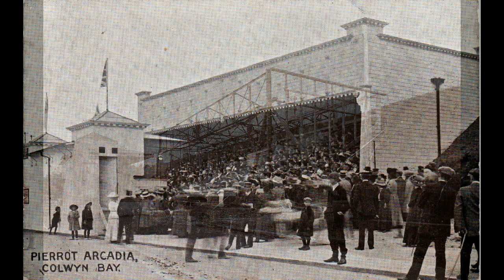Catlin's venue at Colwyn Bay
This is a short slideshow of the evolution of Catlin's venues for his pierrot shows at Colwyn Bay at the start of the 20th Century (some pictures courtesy of Llandudno Museum Services).
The music is 'The Pierrotters'' anthem - 'Deep Sea Blues'.